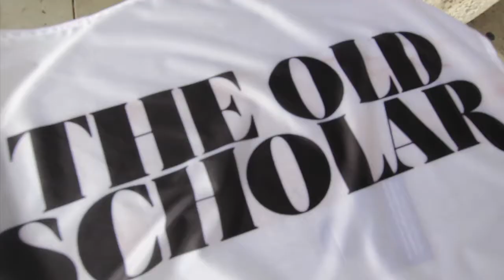The Old Scholar launches in style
The Old Scholar -- a new online fashion store -- launched in style October 2011. Seven gorgeous models strutted their way through the Adelaide CBD as onlookers were shocked, amazed, confused, and surprised with what they were seeing. Conducting a fashion parade like never before, The Old Scholar made heads turn, starting a fashion revolution like never before.